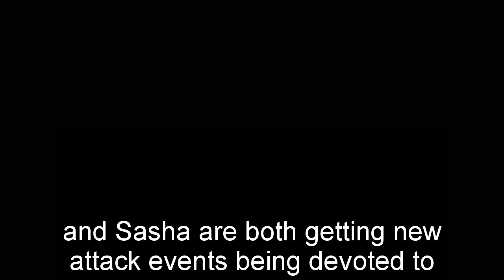GH Shocking Spoilers Bonnie Burroughs contract terminated, Gladys shockedly disappeared